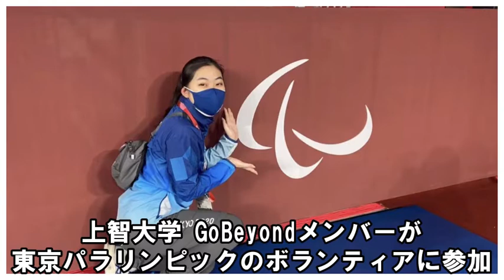#９ 上智大GoBeyondメンバーが語る【ボランティア体験談】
2021年8月に開催された東京パラリンピック
上智大学GoBeyondメンバーがボランティアに参加しました！
今回は、あまり語られることのないボランティアのお仕事や裏話など
ボランティア体験をメンバーの皆さんに語ってもらっています！！